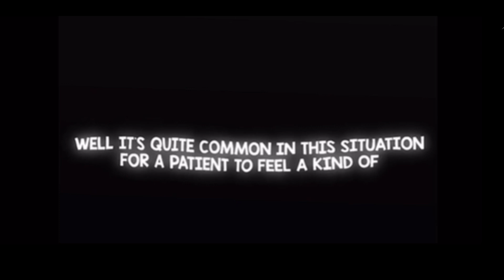The accident trailer | Lizzie OC animatic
Hi guys its been a while, but i have made a new animatic based on my OC Lizzie which will be the 5th in the series .
This video is basically a trailer and recap of the previous animatics . My new animatic will be titled,’ i did something bad’. And the song is by Taylor swift.
I will be posting it sometime this week so i hope u guys will like it.

This video is edited using CapCut, and contains some light flashing .
To watch my previous animatics they are in a playlist on the channel.